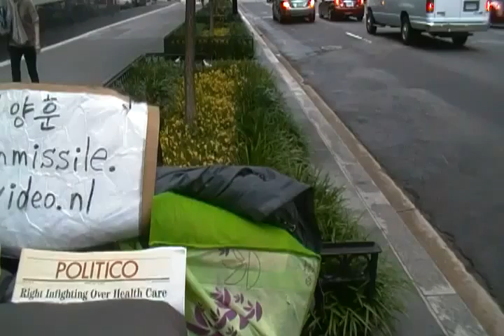Kongcode Message:SDV_0701.MP4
May-22-2012 Tuesday pm 5시 분(Started Uploading)
pm 5: (Uploading Completed)
With My Black Color Toshiba Laptop
Starbuck Store #712
1700 Connecticut ave NW

Jin Yang Hun 진양훈 완두 찌릿바.금영,My CASH-1,My Movie Cyber Crime-1,
bugatti renaissance 4 door,bugatti van, nabiya nabiyajet,Flying Benz, kongcraft kongcodejsf kongcodeamphibian w7sjin 00777 lasermissile balkanmissile chiritba chiritbaimpossible,psycho,u.s.a,s-holy christian,s-holosophy,s-holism,s-hullosofi